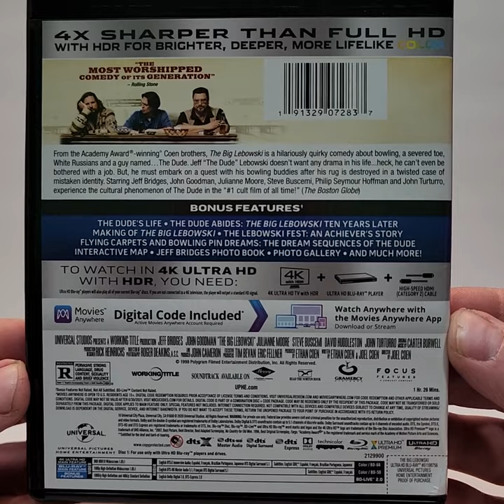The Big Lebowski 4K UHD Unboxing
GOALS

4K at Amazon
Blu-Ray at Amazon
DVD at Amazon
Digital at Amazon

-  The Big Lebowski (1998)(Universal Pictures)
Comedy, Crime
4K at Amazon
Blu-Ray at Amazon
DVD at Amazon
Digital at Amazon
Rated R
Run-Time 1H 57M
Rating 8.1/10
Bob’s Rating /5
Directors Joel Coen, Ethan Coen
Stars Jeff Bridges, John Goodman, Julianne Moore, Steve Buscemi, David Huddleston, Philip Seymour Hoffman, Tara Reid, Philip Moon, Mark Pellegrino, Peter Stormare, Flea, Torsten Voges, Jimmie Dale Gilmore, Jack Kehler, John Turturro, James G. Hoosier, Carlos Leon, Terrence Burton

Storage
M.2 NVMe SSD